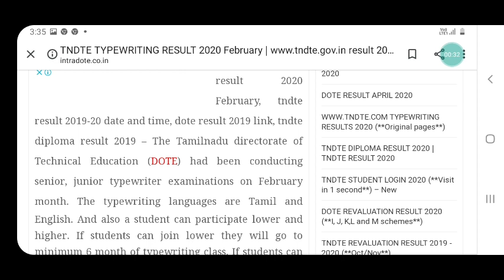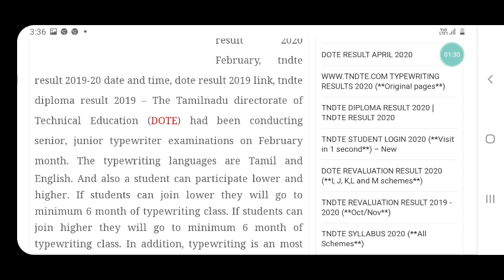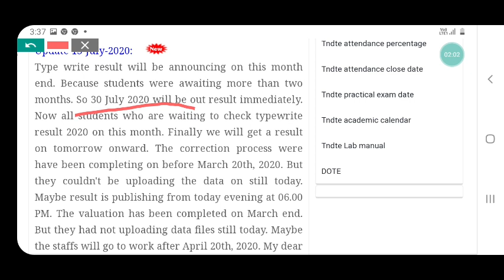Typewriter ,steno, exam results 2020